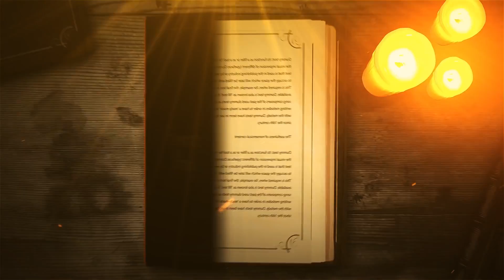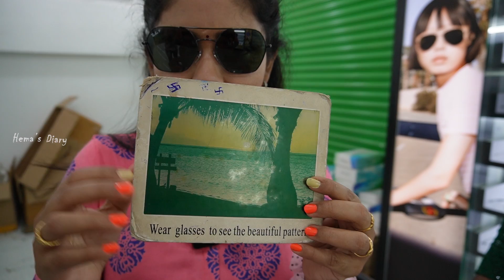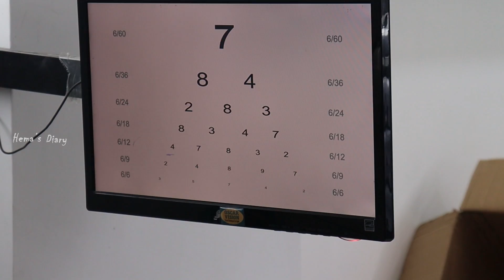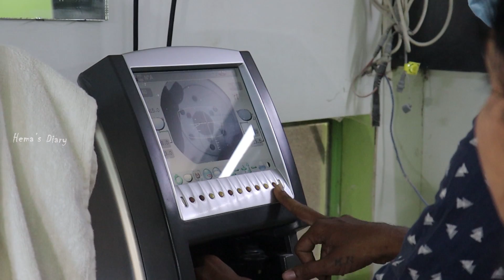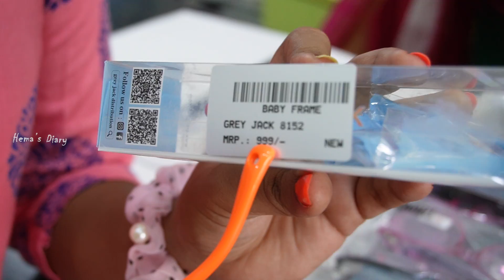Changing My Look 🥰 | First Time இங்க வந்து இருக்கேன்😍🎉 | Hema's Diary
Green Opticals

No 117, Francis Joseph Street, Parry's Corner, George Town, Chennai, Tamil Nadu 600001

Green Optical's in Parry's, Chennai, is one of the leading business in opticians, providing quality, branded optical at the best prices that satisfy the customers and keep their pockets burn-free.

So, if you're considering getting a new optical, this video is a guide to the shop.  Explore with me how they work and their latest optical collections.

Watch the new shopping vlog in this video!